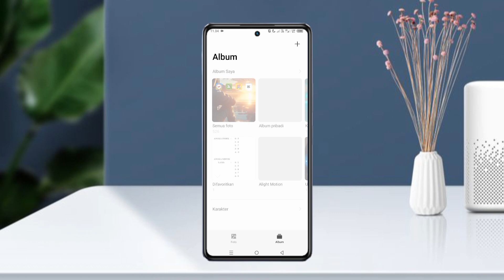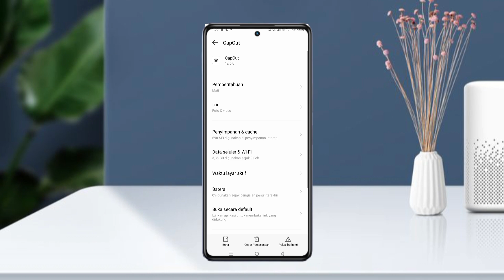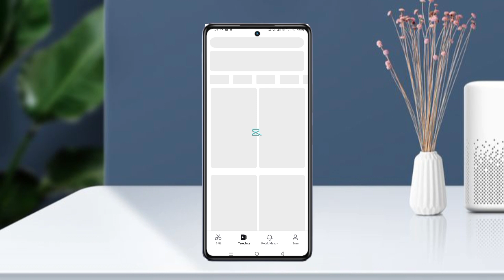Cara mengatasi template capcut melengkung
cara mengatasi template capcut yang melengkung